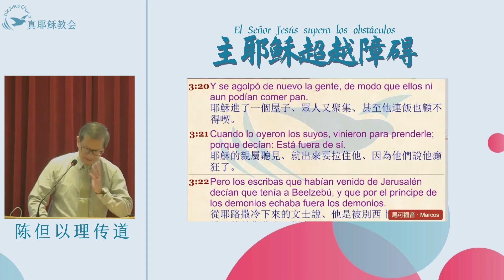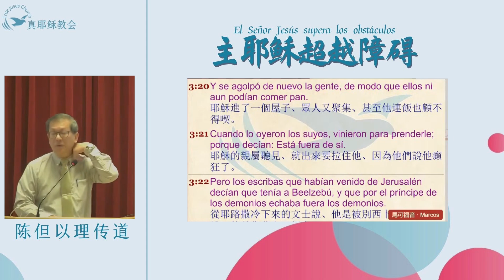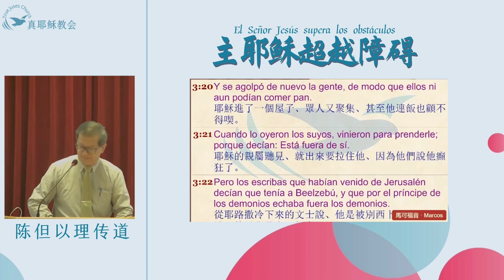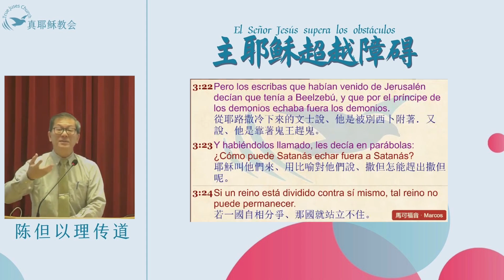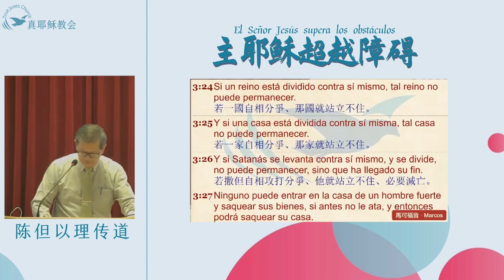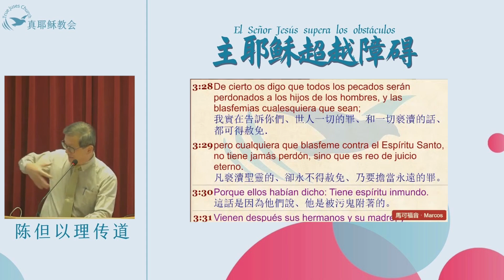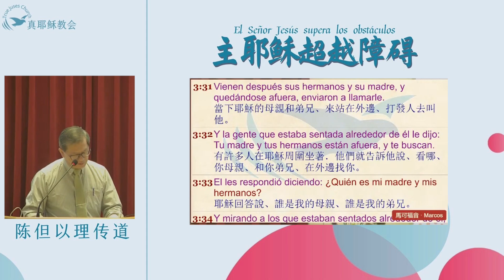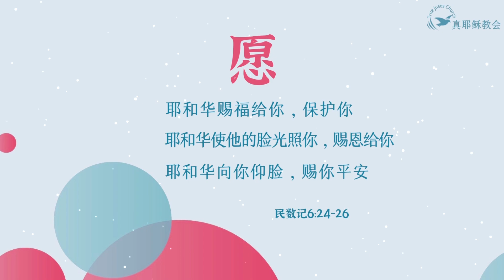主耶穌超越障礙El Señor Jesús supera los obstáculos(中西)陳但以理傳道